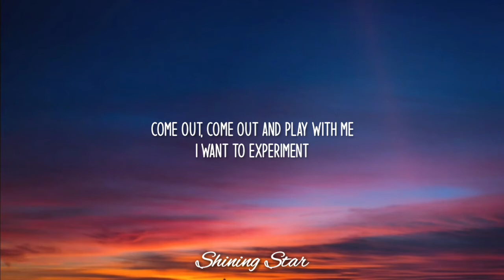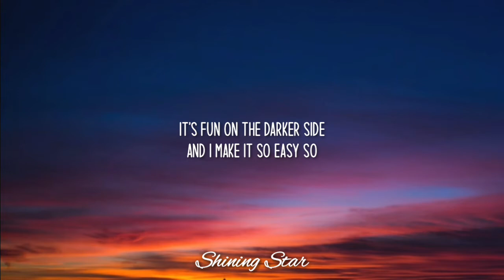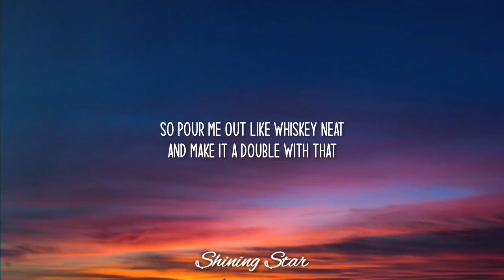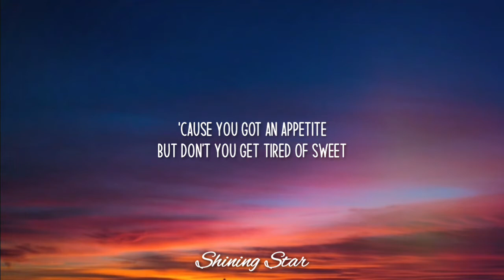UNDREAM - Chemical X (Lyrics) feat. TIMMS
Lyrics

[Verse 1]
Come out, come out and play with me
I want to experiment
Get into your biology
And mess with your common sense

[Pre-Chorus]
'Cause you got an appetite
But don’t you get tired of sweet
It’s fun on the darker side
And I make it so easy so

[Chorus]
Taste it on my lips
Fall in love with unpredictable
Kinda makes you sick
But the buzz is irresistible
Such a pretty poison, take caution if you please
'Cause ya never know what’s next
When a little you meets chemical X

[Verse 2]
So pour me out like whiskey nеat
And make it a double with that
Superpowеr energy
That gets you in trouble, yuh

[Verse 2 Repeat]
So pour me out like whiskey neat